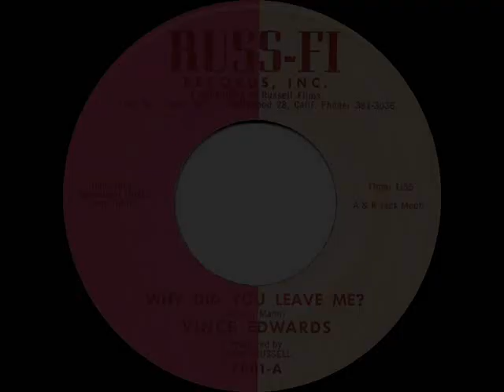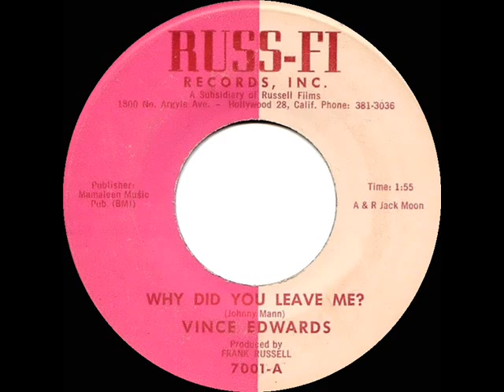1962 Vince Edwards - Why Did You Leave Me?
Recorded by actor Edwards in 1960 prior to his emergence as TV star “Ben Casey” in 1961, this single was reissued in 1962.

1962 Pop Chart Peaks: Billboard 68, Cash Box 95, Music Vendor 97

Transferred from mono 45 single Russ-Fi 7001 (previously issued on Russ-Fi 1) - Why Did You Leave Me? (Johnny Mann) by Vince Edwards, produced by Frank Russell